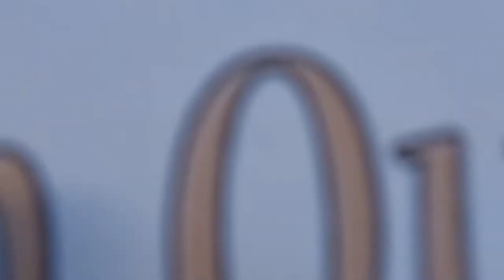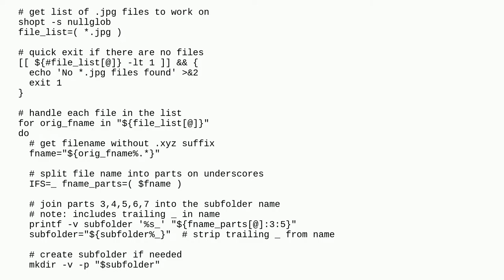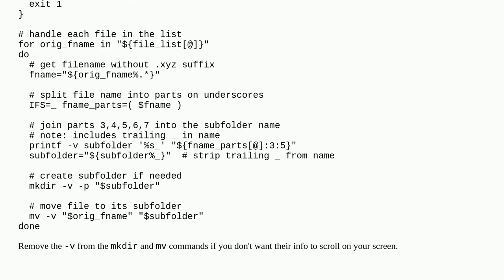Move files to subfolders based on part of their filename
A special thanks goes out to the community